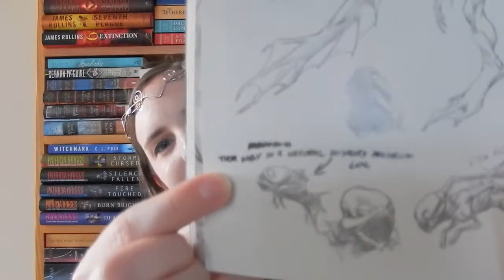The Lord of the Readathons Wrap Up!